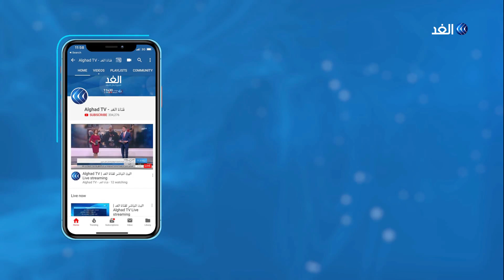رئيس الوزراء يعلن اعتزامه تقديم استقالته.. إليك آخر تطورات العراق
أعلن رئيس الوزراء العراقي عادل عبد المهدي في بيان له أنه يعتزم تقديم استقالته إلى البرلمان.
وأقر عبد المهدي بأن هناك عجزا واضحا في تعامل الجهات المعنية مع مستجدات الشهرين الأخيرين بما يحفظ الحقوق ويحقن الدماء.
ودعا مجلس النواب إلى إعادة النظر في خياراته والتصرف بما تمليه مصلحة العراق والمحافظة على دماء أبنائه، وتفادي انزلاقه إلى دوامة العنف والفوضى والخراب.
المزيد من التفاصيل يتحدث مراسل الغد في بغداد محمد فاضل، مع الإعلامية هبة الغمراوي عبر النشرة الإخبارية.